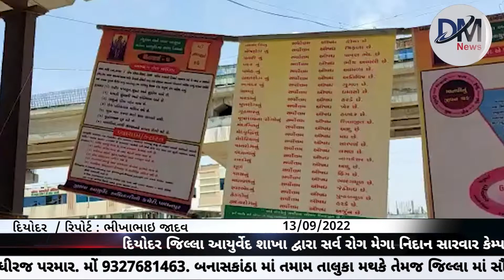દિયોદર જિલ્લા આયુર્વેદ શાખા દ્વારા સર્વ રોગ મેગા નિદાન સારવાર કેમ્પનું આયોજન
દિયોદર જિલ્લા આયુર્વેદ શાખા દ્વારા સર્વ રોગ મેગા નિદાન સારવાર કેમ્પનું આયોજન કરવામાં આવ્યું...

દિયોદર જિલ્લા આયુર્વેદ શાખા દ્વારા ફ્રિ મેગા નિદાન કેમ્પ યોજાયો

સ્ત્રી રોગ બાળરોગ વગેરે રોગો ની આયુર્વેદિક પધ્ધતિ થી સારવાર

દિયોદર આયુષ હોસ્પિટલ ખાતે આયુષ વિભાગ ગાંધીનગર તથા જિલ્લા આયુર્વેદ શાખા બનાસકાંઠા પાલનપુર ના માર્ગદર્શન થી સર્વરોગ મેગા નિદાન સારવાર કેમ્પ નું આયોજન કરવામાં આવ્યું હતું જેમાં આયુર્વેદ ના નિષ્ણાત તબીબો દ્વારા ડાયાબીટીસ ,બીપી ચામડી,ના રોગ જેવા કે ખસ ખરજવું દાદર તથા પેટ ના રોગો જેવા કે એસીડીટી કબજિયાત ભૂખ ઓછી લાગવી શરદી ખાંસી તાવ પથરી, સંધીવા રોગ ,પગના દુખાવો અશિક્તિ તથા સ્ત્રી રોગ બાળરોગ વગેરે રોગો ની આયુર્વેદિક પદ્ધતિ થી સારવાર વિના મૂલ્ય કરવામાં આવી હતી જેમાં ડો વિનોદપુરી ગૌસ્વામી, મીઠા,ડો વૈભવ રાવલ દુધવા ,જિલ્લા પંચાયત સદસ્ય ડો હસુભાઈ પટેલ વગેરે  વરિષ્ટ આગેવાનો ઉપસ્થિત રહ્યા હતા અને મોટી સંખ્યા માં લાભાર્થીઓ એ લાભ લીધો હતો